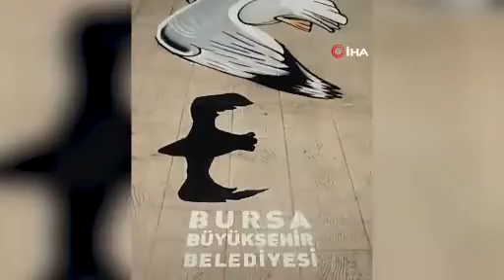Bursa sokaklarında 3 boyutlu sanat